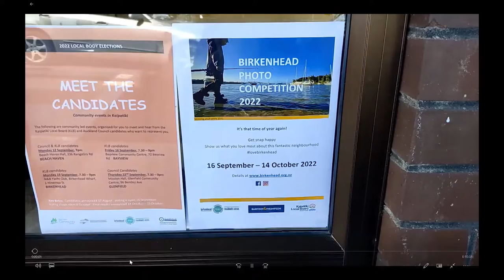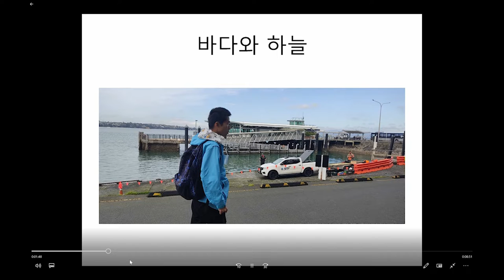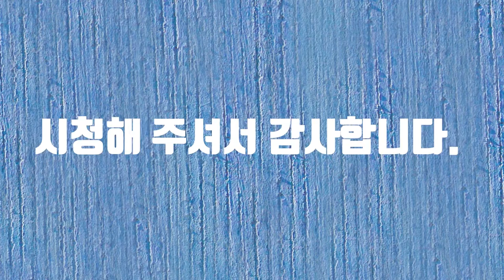버켄헤드 사진전에 참여하기 위해 바다를 바라봅니다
버켄헤드 사진전 동영상입니다.